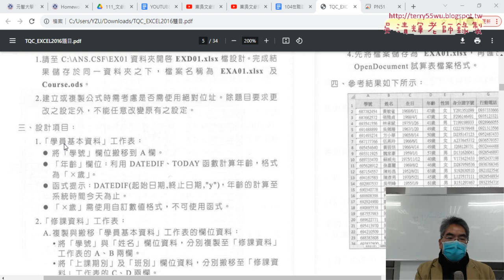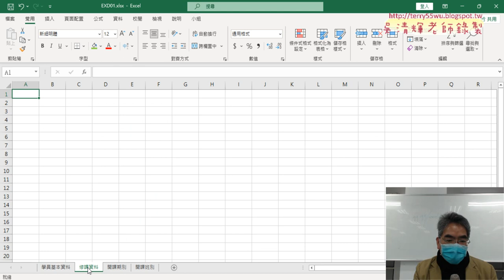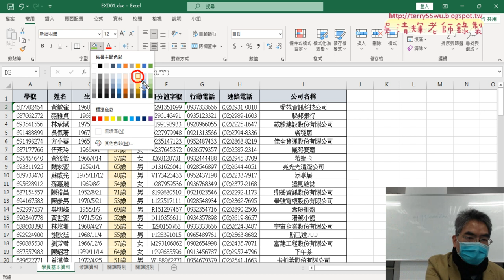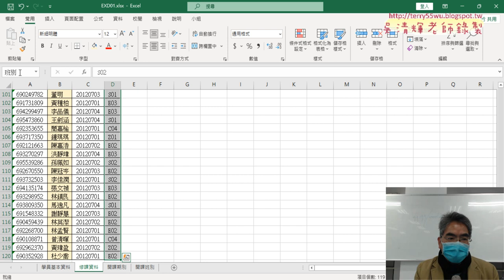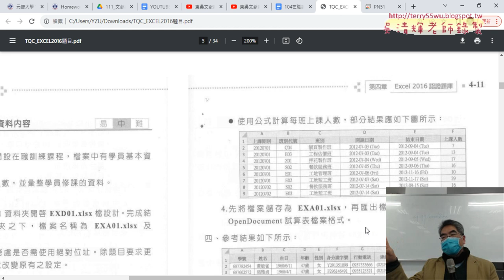03 證照104題第1到2小題解答